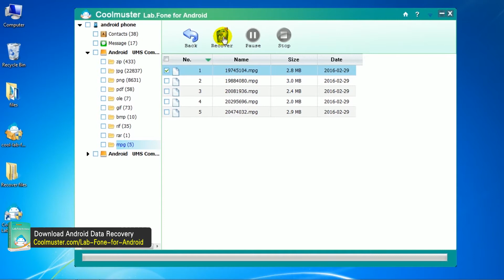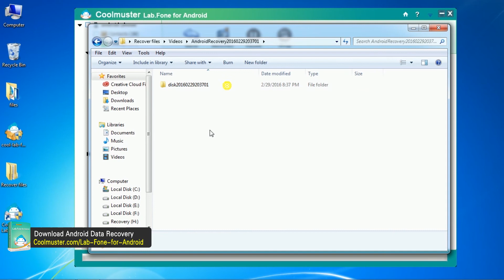How to Recover Deleted Videos on Android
Can I recover deleted videos and music files from Android phone? Sure! Coolmuster Android Data Recovery is a reliable program that gives you ability to recover deleted movies and songs from Android phone.

Coolmuster Lab.Fone for Android, the most representative data recovery software for Android, enables you to recover lost or deleted files from Android phone's internal memory card and external SD card. With the help of it, losing valuable data from Android device is no longer a real problem.